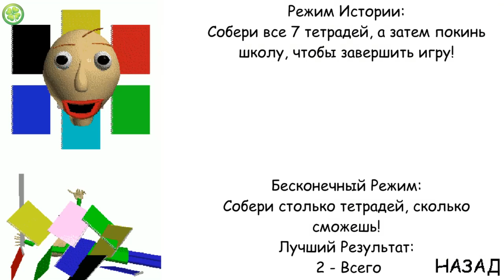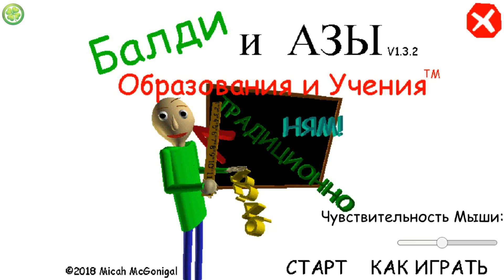РУССКАЯ ШКОЛА : Baldi's BASICS In Education and Learning № 1 : Школа.exe ( ИГРА НА РУССКОМ )